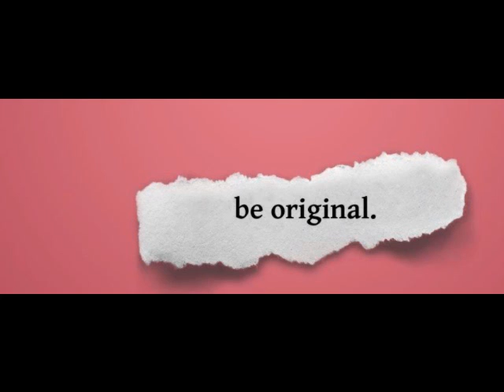Be Original(Orginal Mix)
Dj D.A new orginal mix
for the more join me:
To my facebook page: